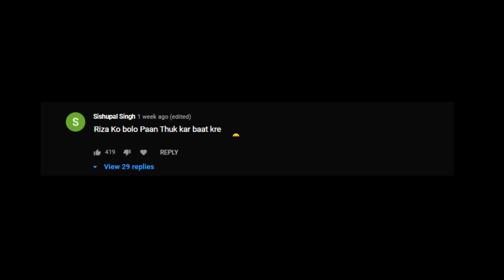Best & Funny Moments Of Badge99😂 Must Watch Part4 - Garena Free Fire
1.Garena Free Fire Indonesia Live
2.Garena Free Fire Brazil Live
3.Garena Free Fire Brasil Live
4.Garena Free Fire India Live
5.Garena Free Fire Singapore Live
6.Garena Free Fire Thailand Live